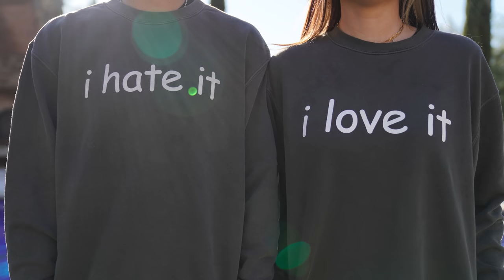Man Found Innocent 50 Hours From Death Row - The Murder of Marilyn Green and Jerry Hillard -155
On this episode of MWMH, Payton and Garrett discuss the murders of Marilyn Green and Jerry Hillard.

Case Sources:
The Chicago Tribune, The Chicago Sun Times,
and deathpenaltyinfo.org, The Atavist Magazine by Matthew Shaer